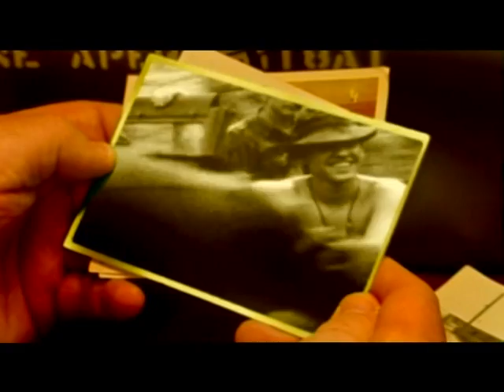James Blundell - Postcards From Saigon [Official Video]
"Postcards From Saigon" is the award winning song from James Blundell's album "Deluge".